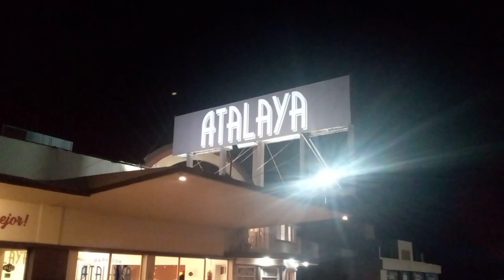A DONDE FUIMOS?